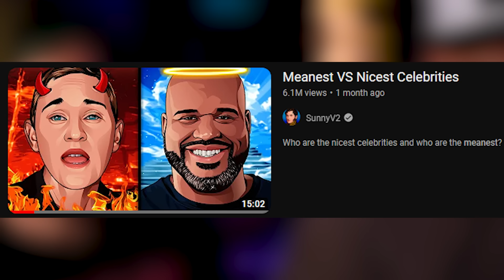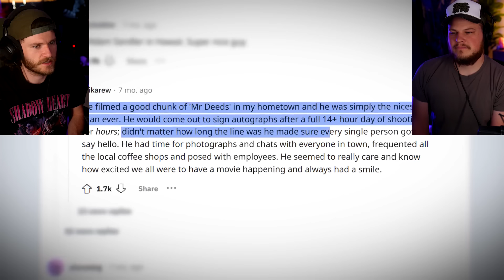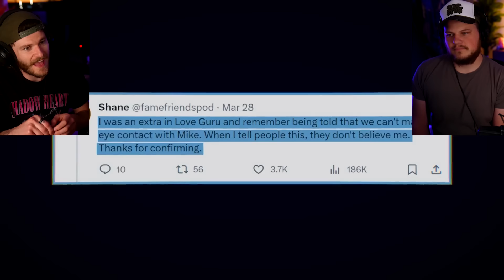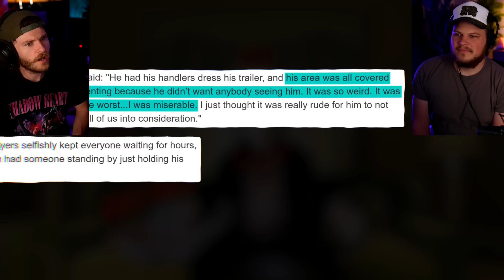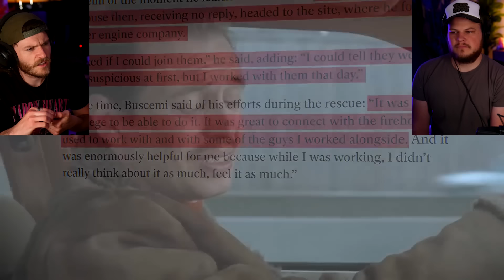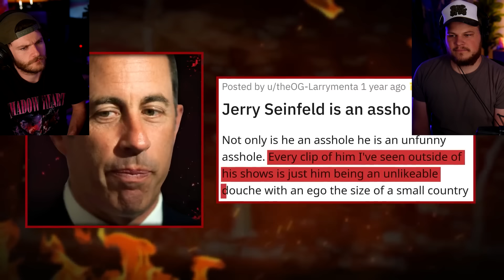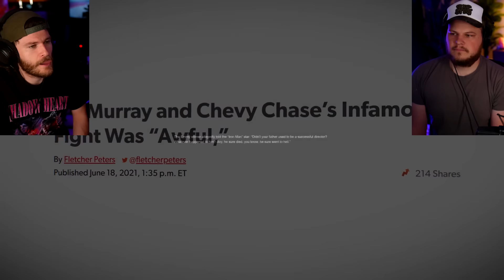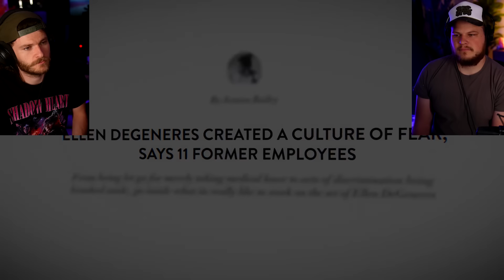Actors That Are Secretly Terrible...